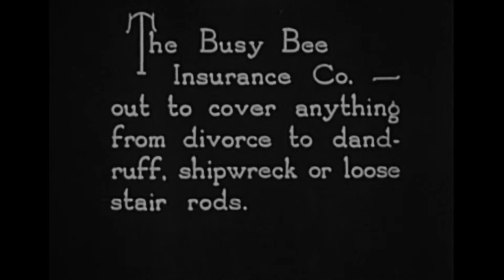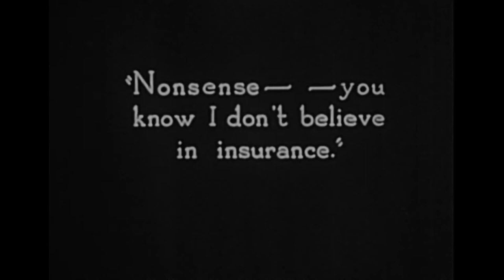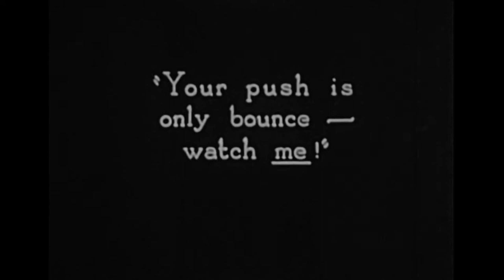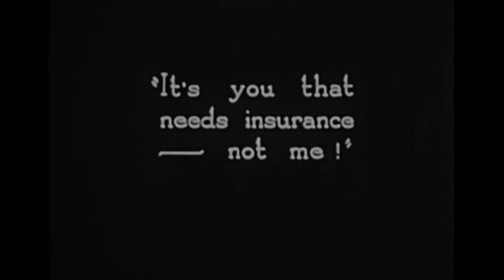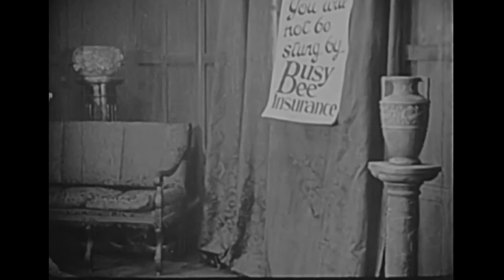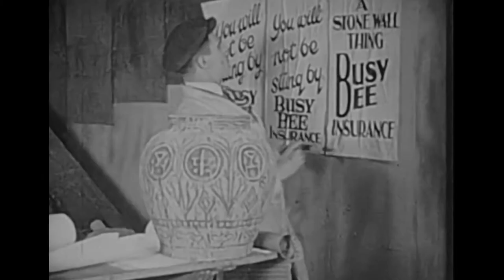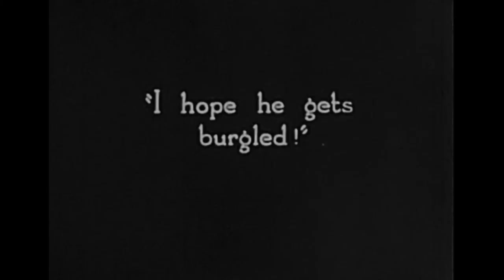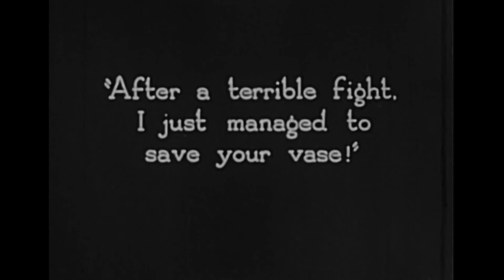9.5mm Film - Walters Paying Policy - Pathescope Silent Film SB30095 1935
9.5mm Film - Walters Paying Policy - Pathescope Silent Film SB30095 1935